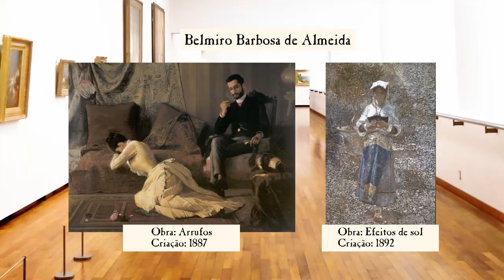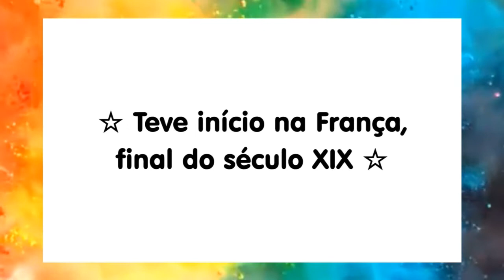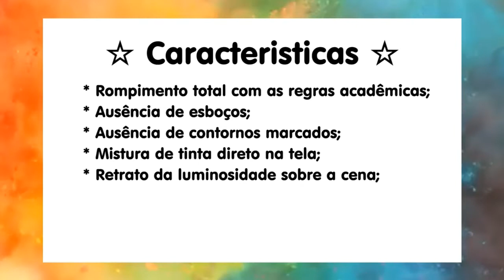Impressionismo: quebrando todas as regras.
Esta aula explica sobre o movimento impressionista, ele abriu as portas para a chegada da arte moderna e traz consigo um rompimento com as regras acadêmicas. Venha descobrir um pouquinho deste movimento tão importante, suas características, artistas, contexto histórico... sejam bem vindos!
Segue links para complementar o aprendizado.